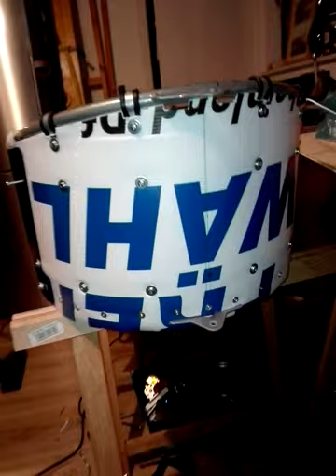bob yak - dirt protection diy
3rd try to make a propper front panel for the bob yak. Think I take this one right now.